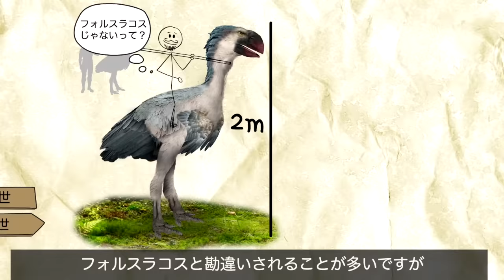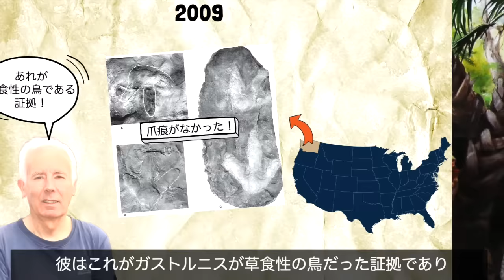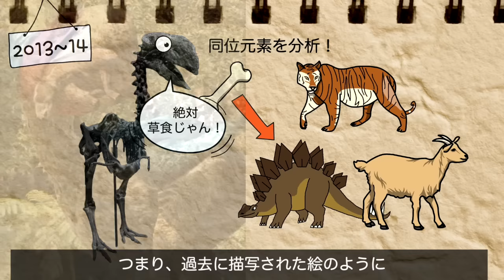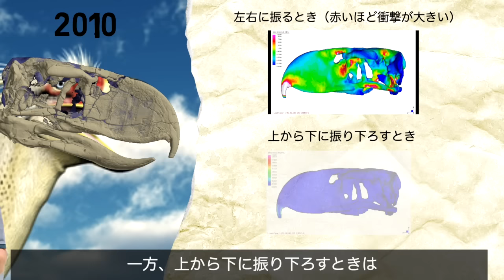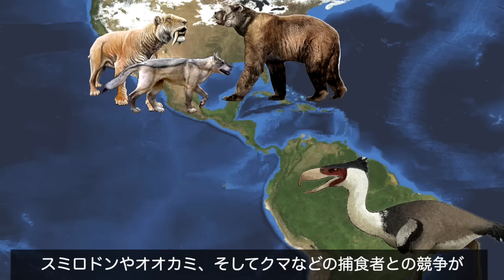昔々、フォルスラコスが生きていた頃のお話｜なぜ絶滅したのだろうか？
6,500万年前のあの日以来
地球では鳥を除く、すべての恐竜が姿を消しました。
そして運よく生き残ったこの恐竜(?)は
哺乳類が定着する前に
ぽっかりと空いた地球の生態的な隙間を埋めていくようになります。
6,100万年前ごろ、南半球では
ペンギンの祖先になる個体が
海に進出するようになり
ある森では現在の「ネズミドリ(鼠鳥)」の祖先である
小さな鳥(Tsidiiyazhi abini)が登場しました。
そして
肉食恐竜が抜けた穴を素早く埋めていったのは
「フォルスラコス」でした。
別名テラーバード(Terror bird)と呼ばれるフォルスラコスは
特定の種ではなく「フォルスラコス科(Phorusrhacidae)」に属する
肉食性の鳥の総称で
少なくとも20種を超え
小さいものは背丈が1メートルに過ぎない(?)個体から
なんと2~3メートルに達する
「ケレンケン(Kelenken guillermoi)」のような巨大なフォルスラコスもいました。

【参考資料】
- Lawrence M. Witmer et al., (1991). "Biomechanics of the jaw apparatus of the gigantic Eocene bird Diatryma: implications for diet and mode of life."
- George E. Mustoe et al., (2013). "Giant Eocene bird footprints from Northwest Washington, USA."
- T. TÜTKEN et al., (2013). "Isotopes in vertebrate bioapatite: proxies for climate."
- D. Angst et al., (2014). "Isotopic and anatomical evidence of an herbivorous diet in the Early Tertiary giant bird Gastornis. Implications for the structure of Paleocene terrestrial ecosystems."
- Federico J. Degrange et al., (2010). "Mechanical Analysis of Feeding Behavior in the Extinct ‘‘Terror Bird’’ Andalgalornis steulleti (Gruiformes: Phorusrhacidae)."
- Cécile Mourer-Chauviré et al., (2011). "A Phororhacoid bird from the Eocene of Africa."

【画像】
ShutterStock等

【BGM】
(1)Take me on downCountry Hip-Hop
(3)Wild Side
(4)Howling at the moon

【ナレーター】
森口 裕貴さん